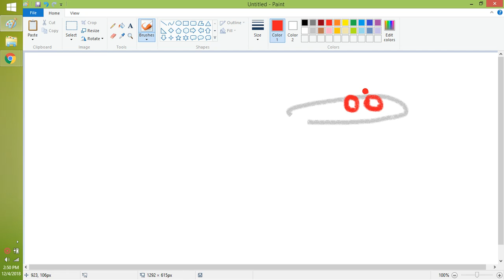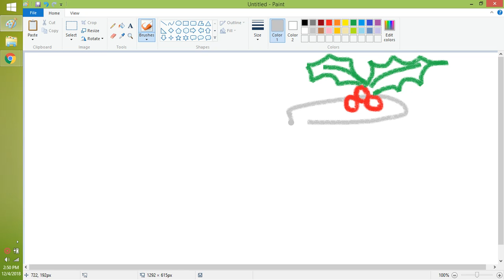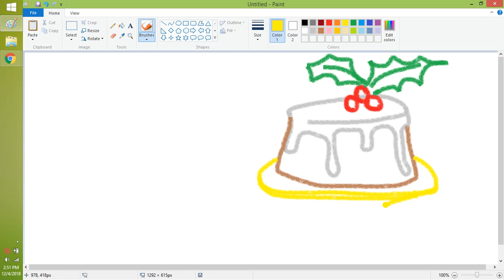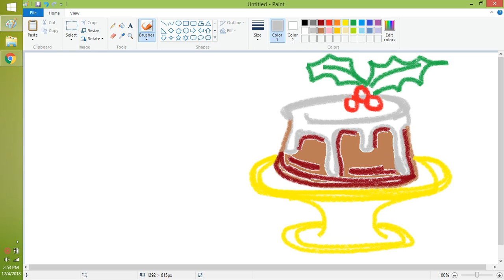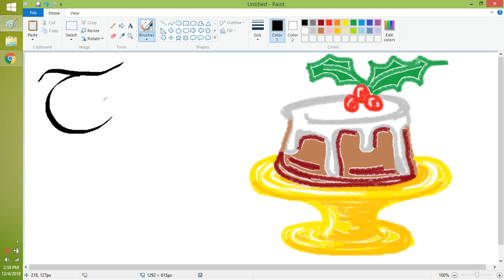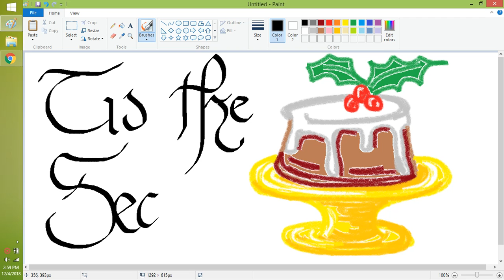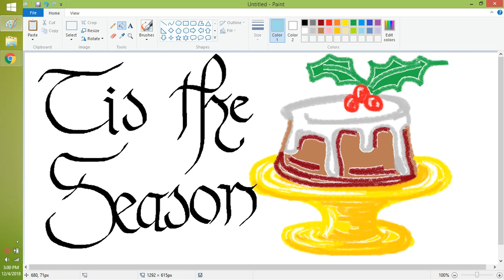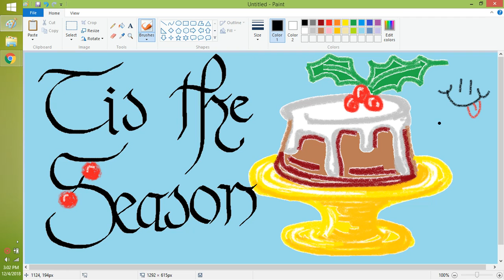4 Dec. 2018 Advent Calendar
Day 4 of the 2018 Christmas Advent calendar.  Hope folks are having a happy holiday.